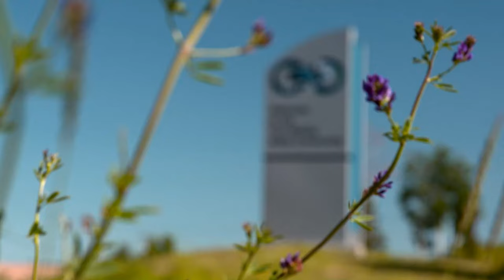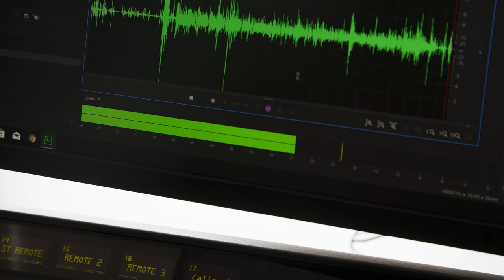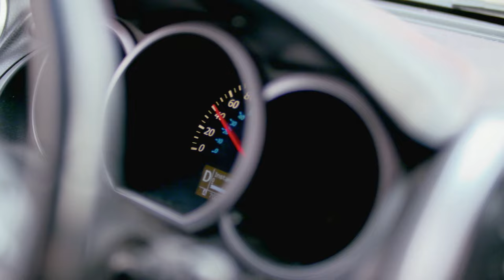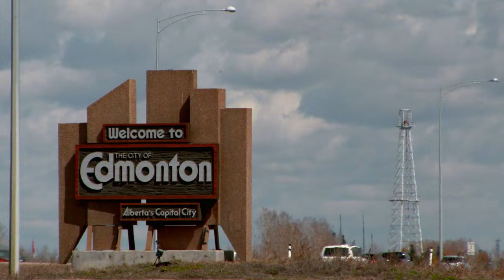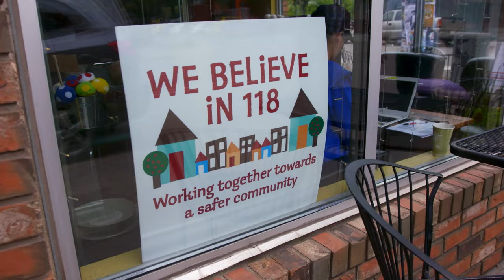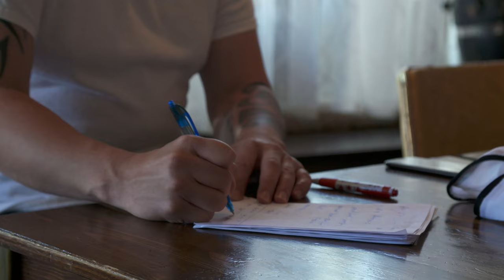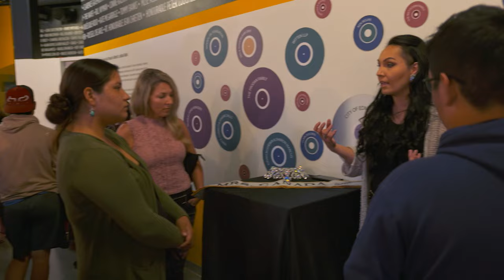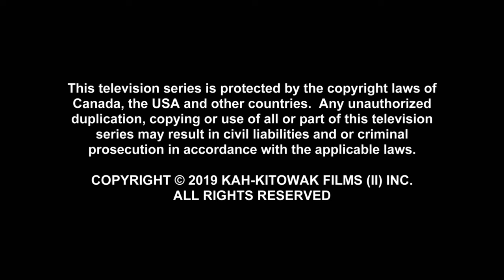Facing Demons for Mental Health - Queen of the Oil Patch - S02 EP01 - Documentary Series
Join Massey Whiteknife, once a millionaire in Canada's oil sands, on a gripping journey of triumph and loss. After facing trauma triggered by a devastating fire, Massey confronts demons from the past—childhood abuse, addiction, and severe bulimia. Leaving Fort McMurray for Edmonton in pursuit of mental health resources, Massey embarks on a quest for self-discovery. Witness the emotional challenges, the decision to take a year off from business, and the commitment to starting a non-profit for indigenous at-risk youth. This powerful episode showcases Massey's resilience, determination, and inspiring path to reclaiming life.

In Northern Alberta's oil sands, businessman Massey Whiteknife has a boundary-pushing idea: let a vibrant, free-spirited female recording artist, Iceis Rain, helm his company. Intriguingly, Iceis and Massey share the same soul. As a Two-Spirited individual, Massey often transforms into Iceis for nocturnal escapades. Now, as Iceis prepares to navigate Fort McMurray's business landscape, the duo embarks on a riveting journey, highlighting the dual realities of being Two-Spirited in the heart of Canada's oil industry.